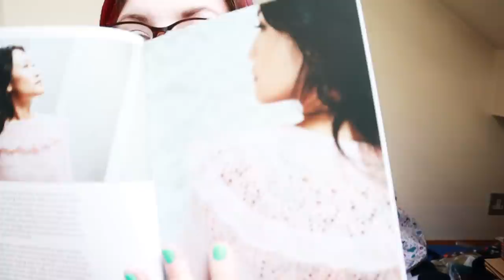Sock Parade! ¦ The Corner of Craft Knitting & Crochet Podcast Episode #95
I'm baaaack! Back with another knitting & crochet podcast and my sock knitting mojo has been so strong this month, so we have a parade of finished socks, as well as a crochet shawl. There's also a couple of projects you haven't seen before. Let's hope this enthusiasm sticks around for a while!

For more information about any of the projects I mention, please see the podcast notes

Use code CRAFTEA to claim your FREE tea samples with your order! (One use per customer)